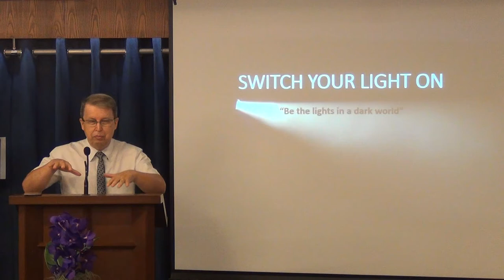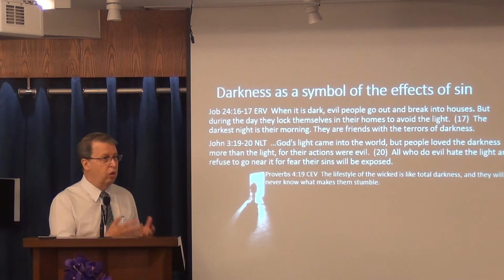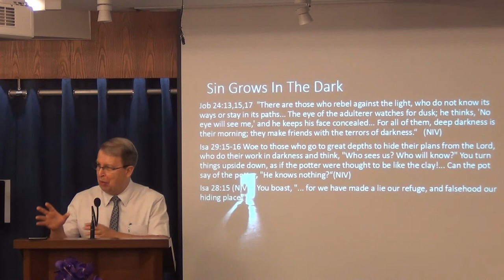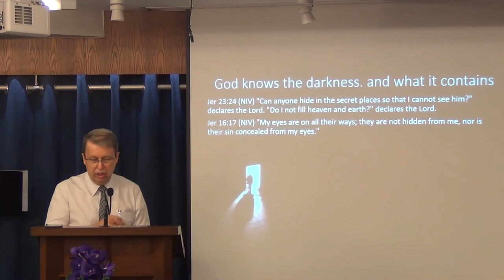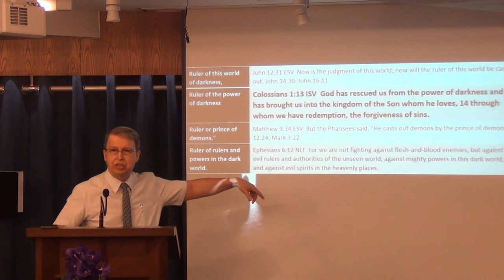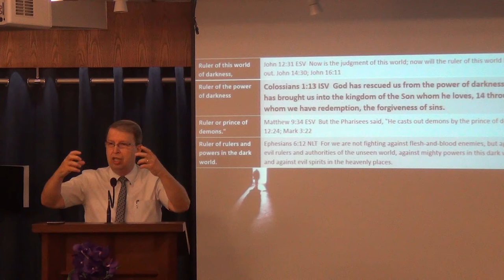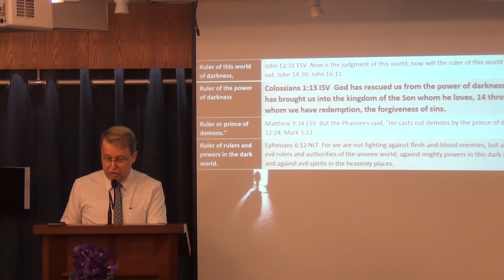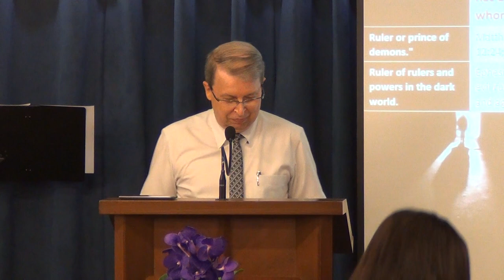Be The Light in a Dark World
Once you were darkness, but not anymore. Christ rescued you from the power of darkness to establish you to be the light in this dark world.
Sunday Sermon by Pastor Rene Lussier